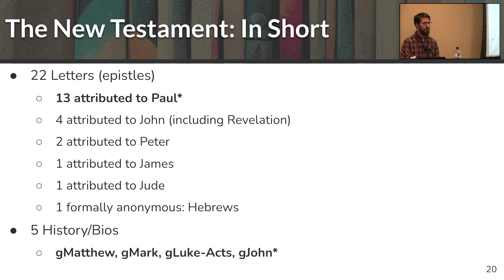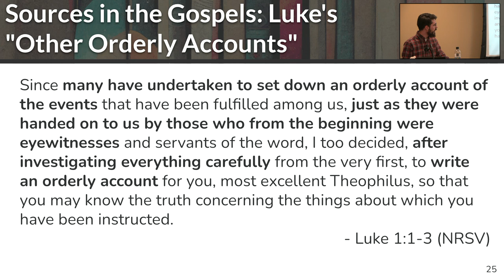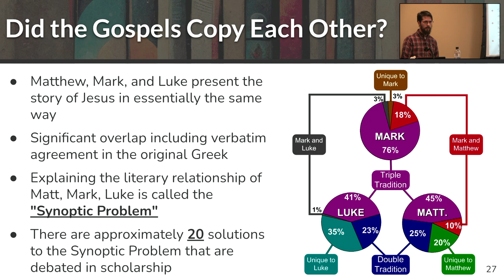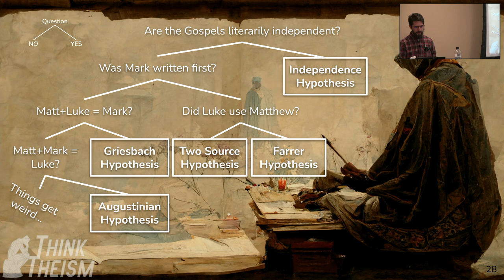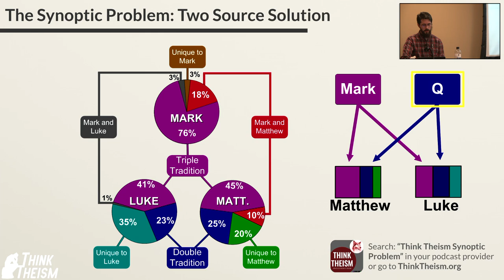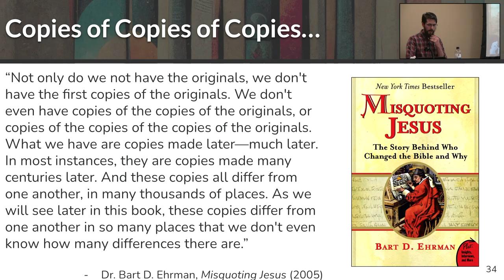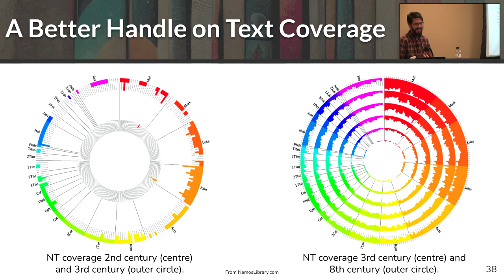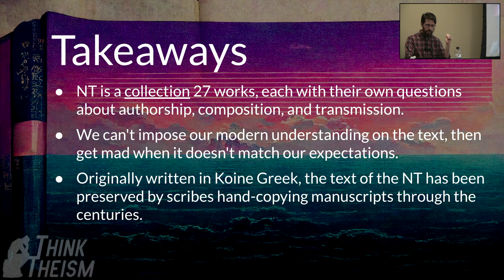New Testament Controversies Overview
This lecture is from our 2023 Spring lecture series.

Think Theism lectures are supported by Ratio Christi @ Texas A&M, but the opinions represented herein do not necessarily reflect the beliefs or values of Ratio Christi, Inc. nor Texas A&M University. This content is presented to encourage discussion and critical thought about challenging questions.